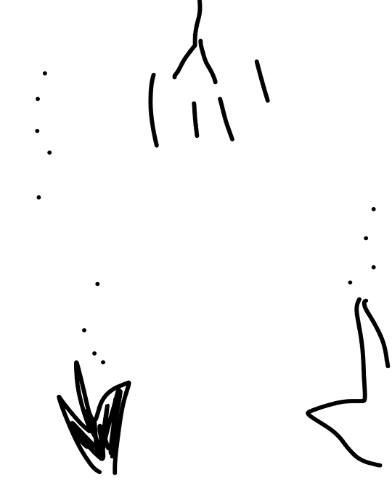Fishing Animation ( IPAD)